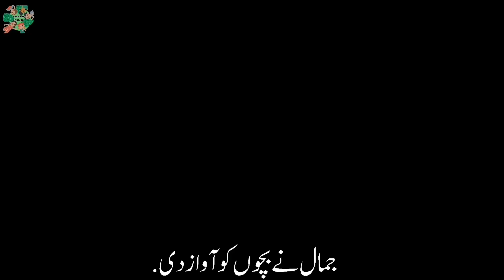Learn Urdu Alphabet:"Jeem, جیم" With Words, Phonic, Story and Much more For Playgroup "اردو پرائمر "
The Urdu Plalist for Kids is a captivating and educational platform exclusively designed for young viewers. With a focus on providing entertaining and enriching content, this channel offers a variety of animated lessons, , and educational activities in the Urdu language. The channel's engaging storytelling, lively music, and age-appropriate content inspire creativity, critical thinking, and cultural awareness among children. The Urdu Channel for Kids is dedicated to creating a safe and enjoyable viewing experience, fostering the love for the Urdu language, and nurturing the curiosity and growth of young minds.
All the Content is taken from Punjab Text book  Board of Punjab. So that children can learn their lesson.
and it provide  guidance  to  teacher in their lesson planning .
this is the link if you want the book.
اردو حرف جیم
Urdu Haroof tahagi
urdu primer Pre One book
urdu alphabet
Story
Urdu Phonics
Urdu Words
Learn to pronounce" chayl"|urdu letter| اردو حروف اور الفاظ
chay  lchay poem| chay phonics
Urdu alphabets with pictures
Urdu alphabets total
Urdu alphabets with words
Urdu alphabets with poem
Urdu alphabets with sound
Alif bay urdu alphabets
Alif bay alphabets
Alif letter words
Example of alif
Urdu alphabets alif bay pay
Urdu qaida with picture
Haroof e tahagi alif bay pay
Alif bay pay title song
Alif bay pay and it's phonics complete
Aasaan urdu